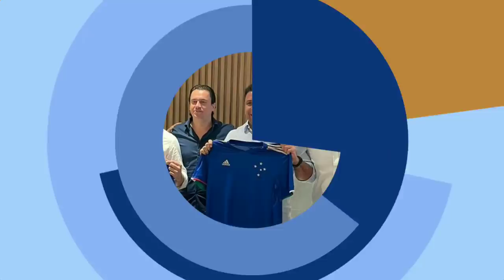💼💸ATENÇÃO! NOVOS PATROCINADORES PODEM CHEGAR NO CRUZEIRO, DENTINHO,ALISON, DANILO AVELAR E RONALDO.